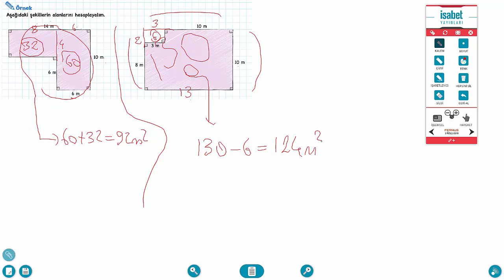5. Sınıf Matematik Ders – 39 – Alan Ölçme